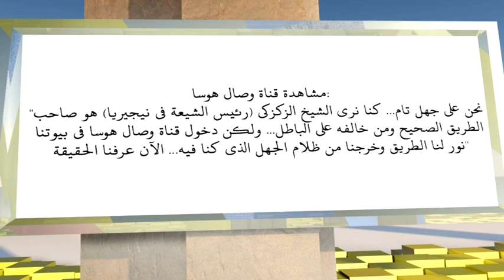قوافل المشاهدين قناة وصال هوسا 14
مشاهد قناة وصال هوسا:
"نحن على جهل تام... كنا نرى الشيخ الزكزكي (رئيس الشيعة في نيجيريا) هو صاحب
 الطريق الصحيح ومن خالفه على الباطل... ولكن دخول قناة وصال هوسا في بيوتنا
 نور لنا الطريق وخرجنا من ظلام الجهل الذي كنا فيه... الآن عرفنا الحقيقة"